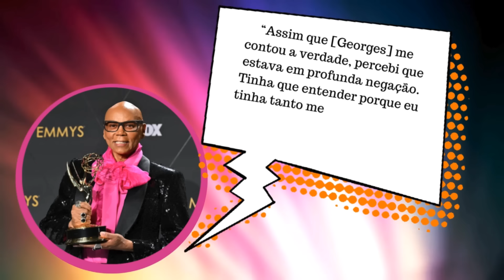😢 HOMOFOBIA no navio da XUXA⚡️RUPAUL: vício em DROGAS🔥NUDE BBB e Damião em Renascer- Deu Na Semana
Tudo que DeuNaSemana: HOMOFOBIA no navio da XUXA | RUPAUL abre o jogo sobre vício em DROGAS I Nude Rodriguinh BBB e Damião em Renascer | SUS Bolsonaro nao sabe se é cis? | Inclui homens trans | E mais!

Faça parte do Clube de Membros ou Clube do Livro LGBT do canal e ganhe benefícios:

🔥 Assine o Põe +18 Na Roda, o canal adulto do Põe Na Roda:

Tudo que DeuNaSemana (Fontes das Notícias)

SUS passa a incluir cirurgia de redesignação sexual para homens trans

RuPaul abre o jogo sobre vício dele e do marido em drogas